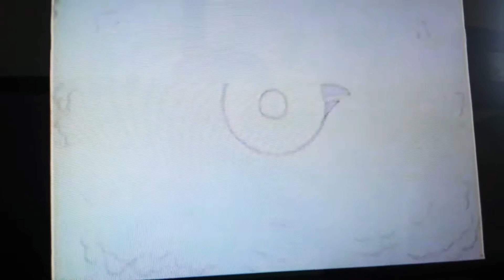Closing to Classic Scooby-Doo That's Snow Ghost Original 1999